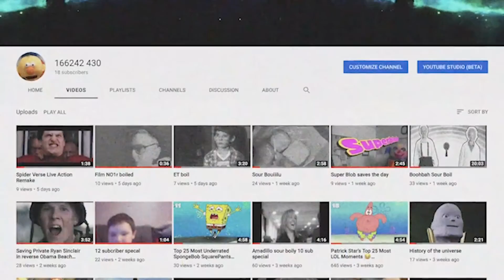Poke-oconut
In this video 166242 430 is a live show and a coconut. Chek oh my world tore, dates are in the linck below!! : -    )

**Karen Brien Dedroy and other such family members will not be at present at the live shows, (Simon the squirrel will be playing live)**